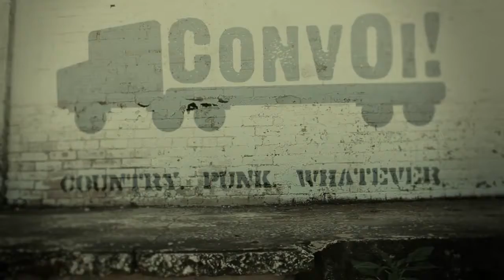Convoi! - Basket Case Music Video (Green Day Cover)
Basket Case (Green Day) Music Video shot for the band Convoi!.
Shot on the Canon 5D in one day at one location.
Directed by Christian Cisneros,
DP - Chad Brewer,
Editor/color/graphics - Richard Watson